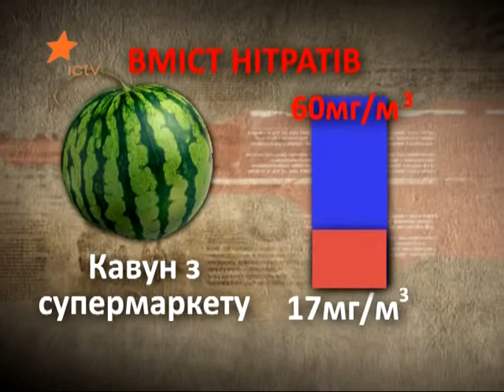Где покупать арбуз: выводы экспертов - Чрезвычайные новости. 09.08.2013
Летальный случай в Запорожье - первый, но, вполне возможно, не последний. Чрезвычайные новости осуществили эксперимент. Корреспонденты приобрели ягоды в трех разных местах - на базаре, на легализованной точке продажи и, просто, прямо на трассе. Все арбузы повезли в санэпидемстанцию​​, чтобы проверить их на безопасность. Результаты анализов - далее в сюжете.